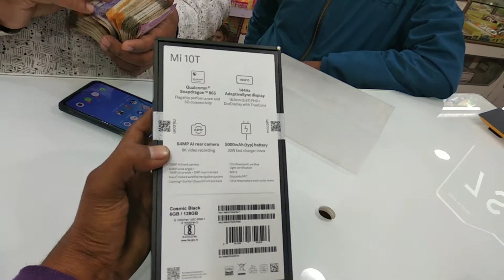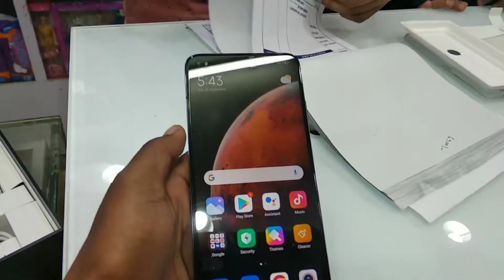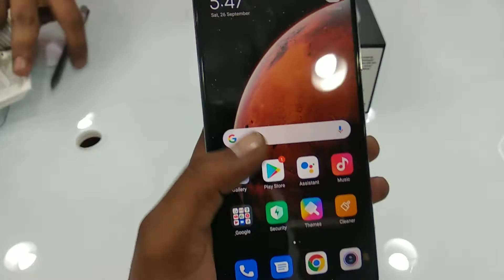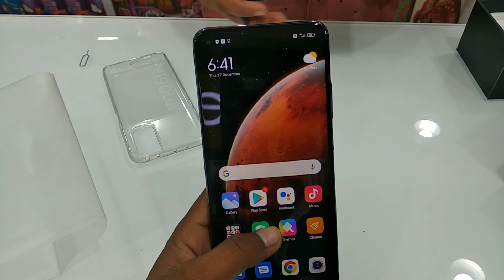Mi 10T 5G Unboxing 🔥🔥 l redmi 10T 5G I Technical Gurudev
Hello guys.
Guys maine Iss video me Mi 10T ka Unboxing kiya hai. Guys iss phone me 6.67" ka FHD+ Display hai aur 64Mp+12Mp+5Mp ka rear camera and 20Mp ka front camera hai 5000mah+33w ka dual split fast charge hai. Qualcomm Snapdragon 865 ka gaming processor diya haya hai etc.to guys video ko end tak dekhiyega aur issi trah ke Unboxing video daily dekhne ke liye hamare channel ko jaroor Subscribe kre.

Related keywords...
1.Mi 10T Unboxing
2.xiaomi mi 10t unboxing
3.mi 10t unboxing
4. mi 10t 5g unboxing
5. unboxing mi 10t
6.mi 10 5g unboxing
7.xiaomi 10t unboxing
8.unboxing xiaomi mi 10t
9.mi 10T 5G
10.mi10t
11.Mi 10t camera
12.mi 10T specification
13. Mi 10t review
14mi 10t battery
15About mi 10t